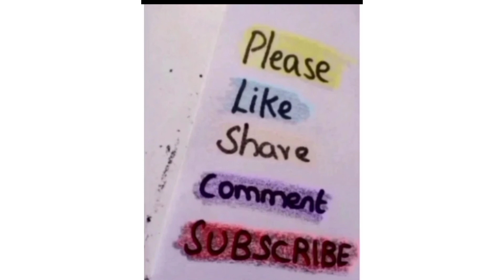how to draw a parrot|easy way to draw parrot step by step